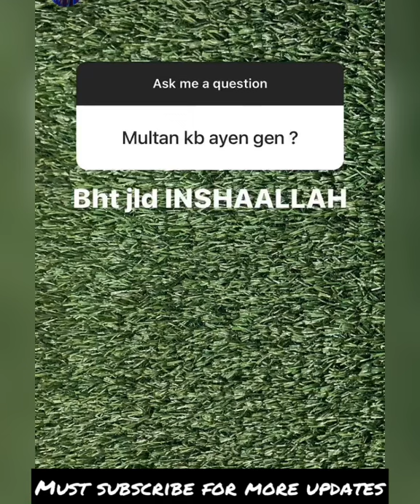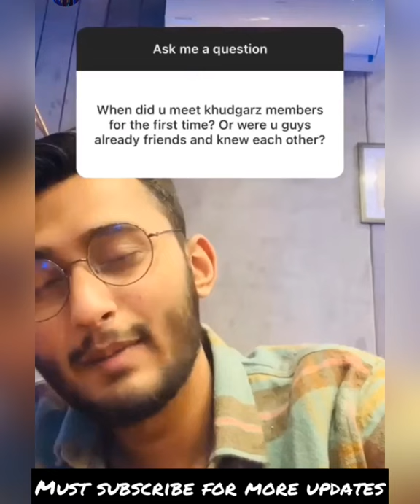Usaid Zahid’s qna video.